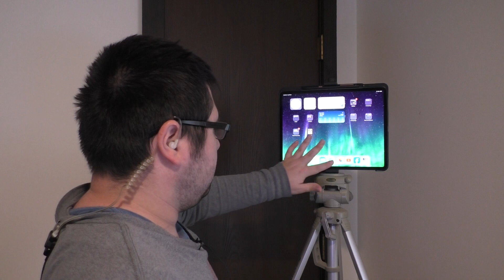Politics With Riley King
Politics With Riley King on WRMK News 12